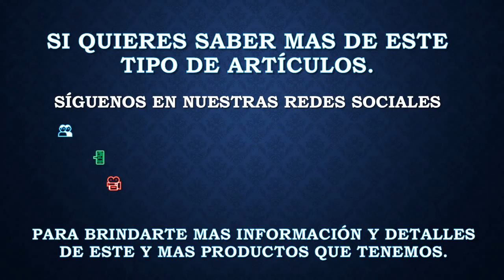Trailers New Ray y Welly en Escala 1:32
Tráilers New Ray y Welly en Escala 1:32 hechos en metal con partes plásticas, cuenta con interiores en la cabina, sus puertas de la cabina son abatibles, su Plana , Caja o Remolque es desmontable y los tractores vienen independientes para uso individual si se requiere.
Todas sus ruedas tienen movimiento y sus llantas son de goma

👥 Facebook: Cosa Nuestra Sales Team
📲 Whatts App: 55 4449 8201
📰 Blogger: 500Halcon